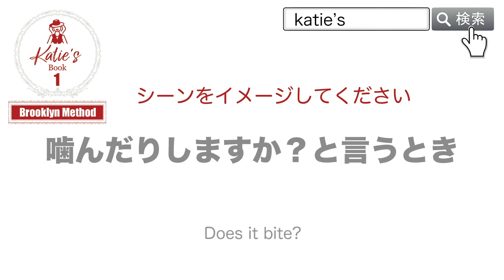Katie's Book One Brooklyn Method Exercise26 ケイティーズブックワン ブルックリンメソッド エクササイズ26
1エクササイズ1日10回（合計で約15分）3日間、全60エクササイズのトレーニングで英会話力が劇的にアップ⭐️⭐️⭐️⭐️⭐️シャドーイング用にこういうトレーニングブックがほしかった！バイリンガル日本人講師による担任制オンライン英会話トレーニングのKatie's New Yorkが提供する、単語やフレーズを音でそのまま覚えるブルックリンメソッドのトレーニング本Katie's Book One Brooklyn Methodのビデオバージョンです。アルファベットは極力見ないようにして音でモノマネをするようにしてください。アルファベットではなく音で覚えることでリスニング能力が劇的にアップ、真似ることで発音がネイティブレベルに、そしてネイティブのような作文をしない自然な英会話の基礎を作り上げます。オンラインストアKatie's collectionでは限定価格の1800円（税込、送料込み）で販売中。英会話を習得に必須のトレーニングブックです。詳細は